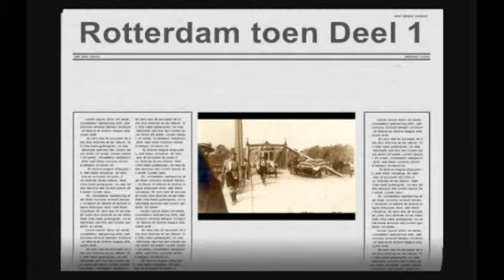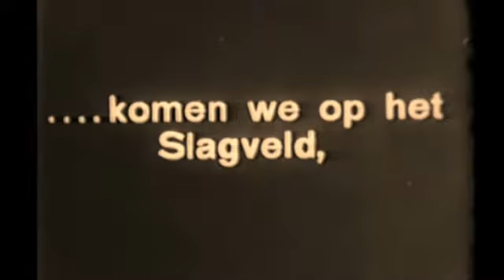Rotterdam toen deel 1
Diverse oude Rotterdamse fotootjes met enkele korte oude filmpjes. deel 1